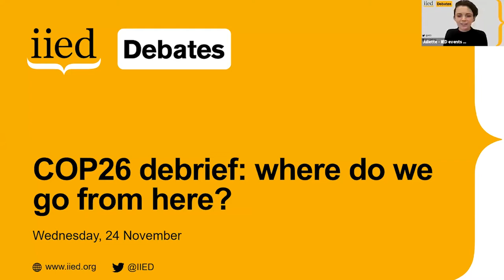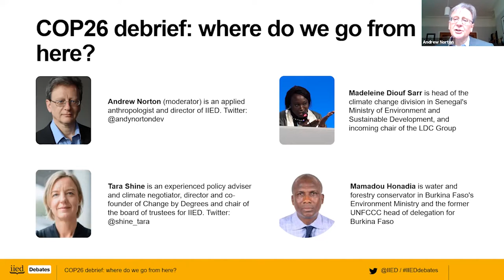COP26 debrief: where do we go from here?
This event on Wednesday, 24 November 2021 reflected on the outcomes of COP26 and how they responded to the priorities of the 46 least developed countries.

Help us bring the issue of climate change to the forefront of global attention by liking and sharing this video, and contribute to the conversation in the comments below.

The event

The long awaited COP26 came to an end on 13 November under the presidency of the United Kingdom. In the ‘2021 super year’, these climate change negotiations were a pivotal moment for countries to honour their pledges.

This online event unpacked and assessed the decisions and progress made by Parties. The panel examined the level of ambition displayed and to what extent the outcomes responded to the priorities of the 46 least developed countries. Participants learned about the successes and challenges and heard expert perspectives on where we go from here.

The speakers

0:32 Andrew Norton (moderator) is an applied anthropologist and director of IIED
6:19 Madeleine Diouf Sarr is head of the climate change division in Senegal's Ministry of Environment and Sustainable Development, and incoming chair of the LDC Group
8:37 Tara Shine is an experienced policy adviser and climate negotiator, director and co-founder of Change by Degrees and chair of the board of trustees for IIED
9:48 Mamadou Honadia is water and forestry conservator in Burkina Faso's Environment Ministry and the former UNFCCC head of delegation for Burkina Faso

This event was part of the IIED Debates series. Through the convening of expert speakers and external stakeholders, IIED brings together an international community to discuss critical issues.